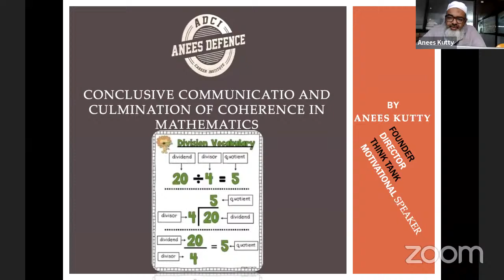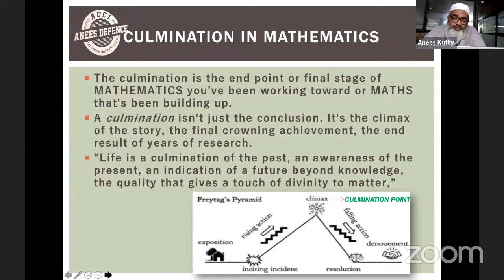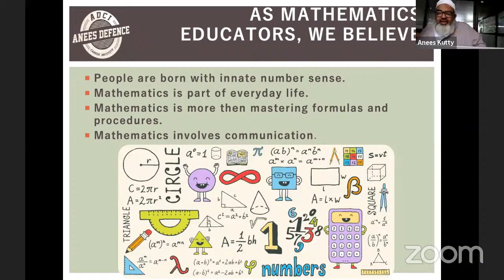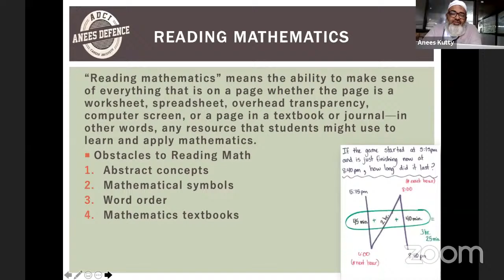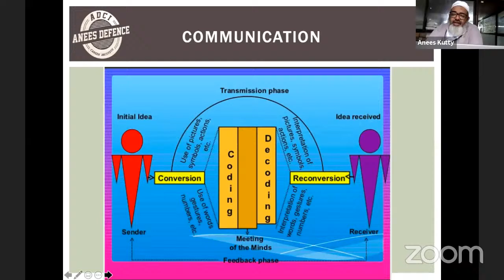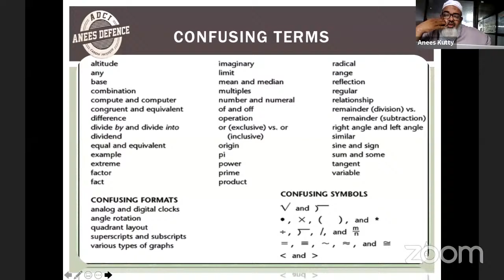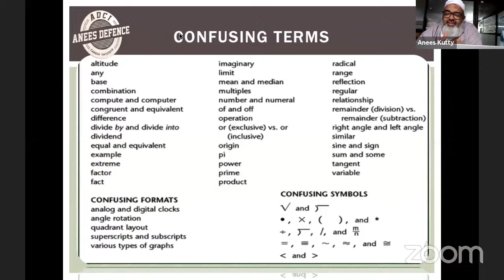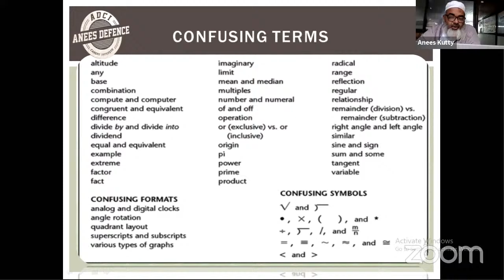Conclusive communication and culmination of coherence in Maths by Anees sir ADCI | NDA | PUNE